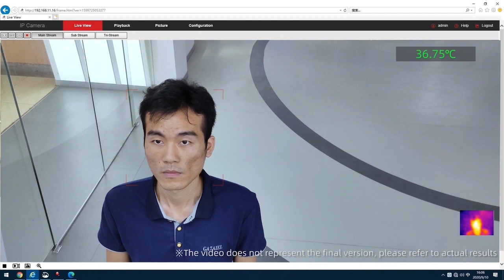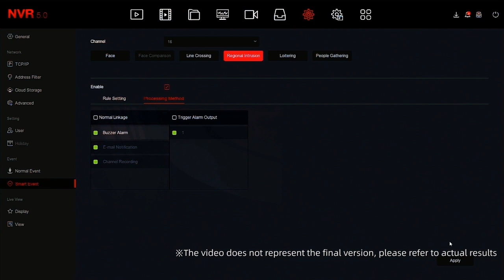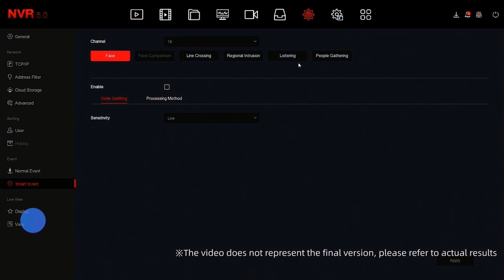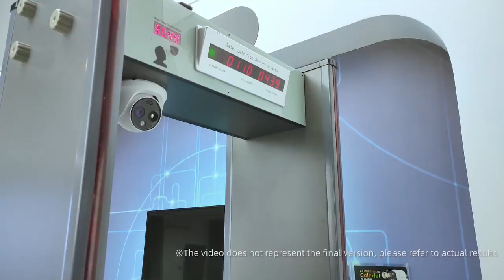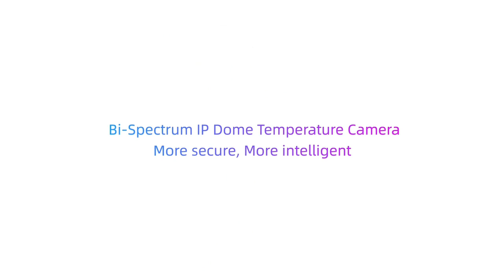PRISMA Dual Spectrum Fever Detection Camera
PRISMABYTES - DUAL SPECTRUM Network camera for Ai based Face detection , Face recognition , Fever Temperature detection,  NVR for management ,  Various Video analytics, Multi device integration .  We also can provide fully integrated Walk Through Metal Detectors for Multi Zone Metal Object detection, Fever temperature Monitoring , Face detect and recognition, CCTV Surveillance - All in One solution .